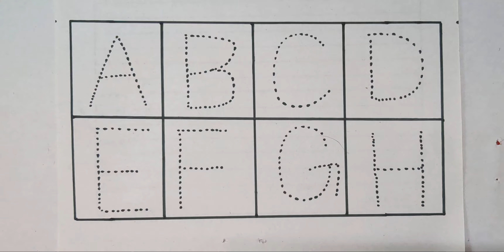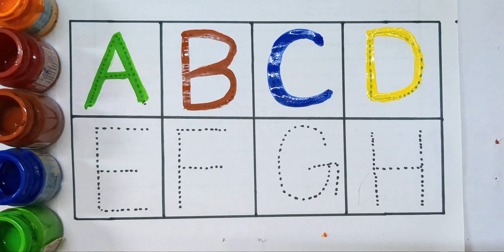1 se 100 tak Counting| 123 learning numbers | 123 sunao| 123 हिंदी में गिनती | bachho ki ginti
1 se 100 tak Counting| 123 learning numbers | 123 sunao| 123 हिंदी में गिनती | bachho ki ginti